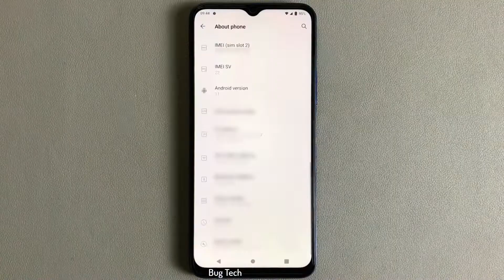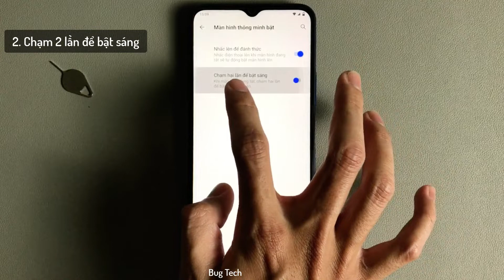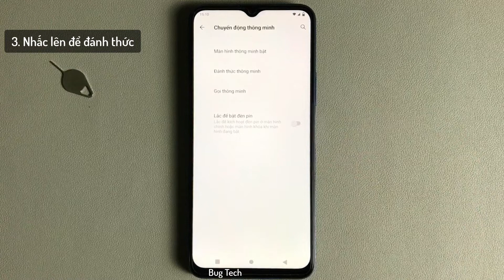3 cách đánh thức, bật màn hình không cần nhấn nút Nguồn Vivo Y51 2020 Android 11